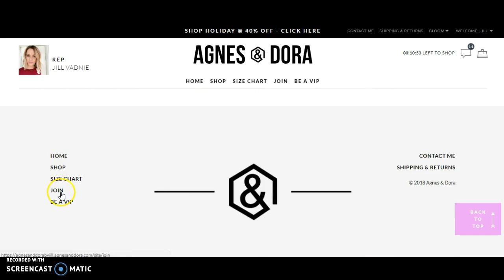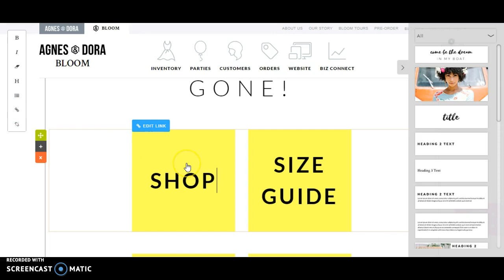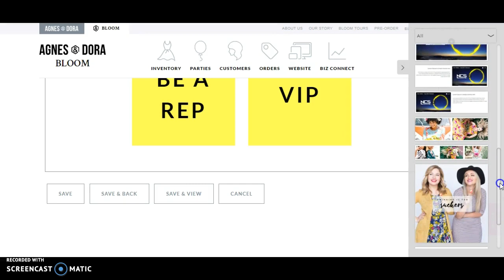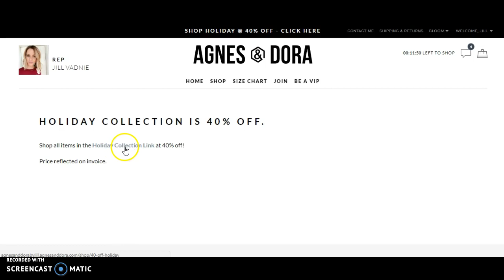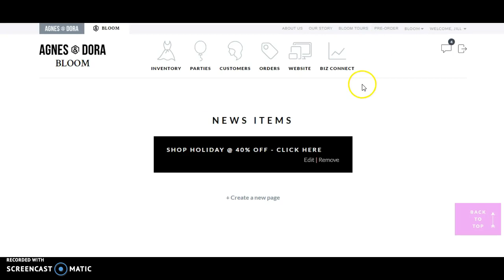Customizing your Agnes & Dora Website: Part 2 of 2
Customizing your Rep website.